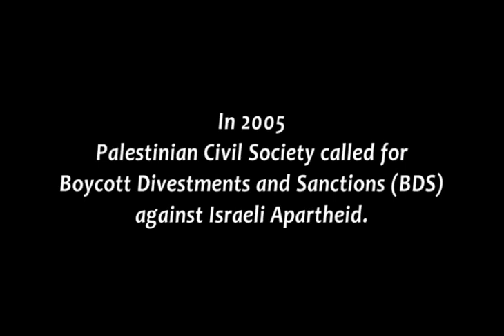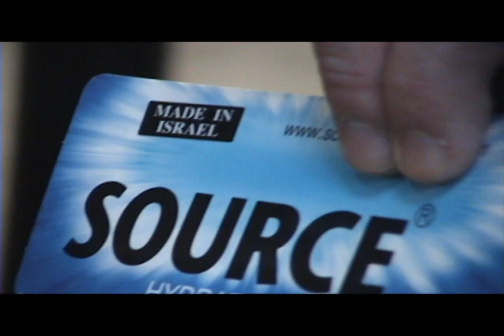Global Boycott Divestment & Sanctions (BDS) Day of Action against Israeli Apartheid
On March 30, 2010 the Coalition Against Israeli Apartheid (CAIA) marked the Global Boycott, Divestment and Sanctions (BDS) Day of Action with flash mobs at Chapters Indigo and Mountain Equipment Coop (MEC).
BDS Day of Action

In 2005, over 170 Palestinian civil society organizations called on people of conscience around the world to join a campaign of Boycott, Divestment and Sanctions (BDS) against Israel until it complies with international law. Over the past 5 years, the BDS campaign has become a global force, uniting student groups, trade unions, faith-based organizations and grassroots activists in the struggle against Israeli Apartheid.

Last year, in the wake of Israels brutal assault on Gaza, the BDS National Committee declared March 30th the Global BDS Day of Action.  This day of action coincides with Palestinian Land Day, which symbolizes Palestinian resistance to Israels ongoing land expropriation, colonization, occupation and apartheid. On March 30th, BDS activists around the world engaged in demonstrations and creative actions to mark the day of action. In Toronto, CAIA focused on two Canadian BDS targets  Chapters Indigo and Mountain Equipment Coop.

Boycott Chapters Indigo!

Since 2006, CAIA has called for a boycott of Chapters Indigo bookstores because of its ties to Israeli Apartheid. The owners of Chapters Indigo, Heather Reisman and Gerry Schwartz, are the founders of the Heseg Foundation. Heseg provides scholarships and other support to former lone soldiers in the Israeli military  individuals from outside Israel with no family in the country who join the Israeli military and participate in all aspects of its repression of Palestinians. In January 2009 HESEG Representatives handed out $160,000 worth of thank you gifts to Israeli soldiers participating in the attacks on Gaza. People of conscience across Canada are boycotting Chapters Indigo until Reisman and Schwartz cut their ties to Heseg.

MEC  Drop Israeli Products Now!

Mountain Equipment Coop (MEC) prides itself on its ethical sourcing policy. Many MEC members are committed to the environment and social justice and want their cooperative to behave in a responsible, ethical manner.  Across the country, members were shocked and outraged to discover that MEC, despite its ethical sourcing policy, is doing business with Israeli Apartheid. They carry over 30 Israeli products, including equipment manufactured by Source Vagabond, an Israeli military contractor. The same hydration packs used by soldiers in Gaza are being sold at MEC stores in Canada. MEC members are demanding that MEC live up to its own policies and drop all Israeli products immediately.

Want to be part of the growing BDS movement?

The Coalition Against Israeli Apartheid is always looking for new activists who want to join the struggle to end apartheid.